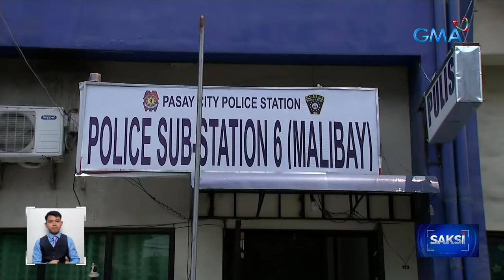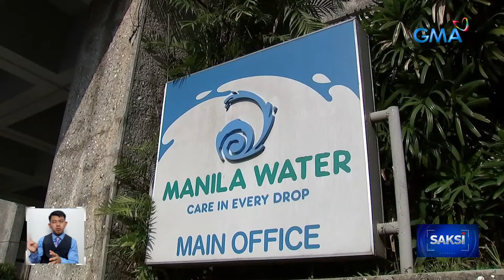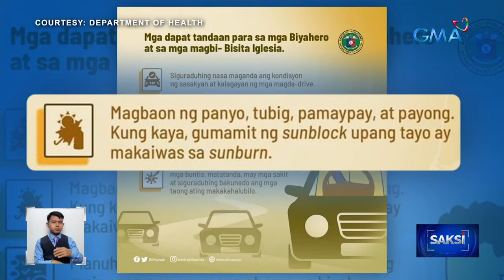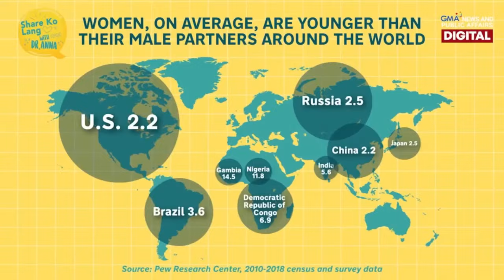Saksi Livestream: April 3, 2023 - Replay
Saksi is one of GMA Network’s nightly newscasts, anchored by Arnold Clavio and Pia Arcangel. It airs on GMA-7 Mondays to Thursdays at 10:50 PM (PHL Time) and Fridays at 11:20 PM (PHL Time).